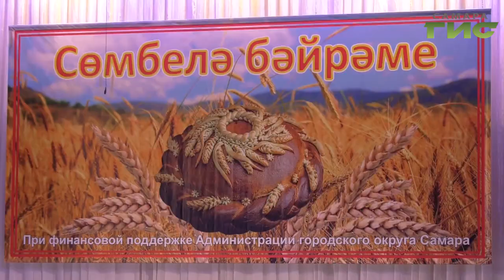В Самаре отпраздновали татарский праздник "Сембеле"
Те, кто дают нам хлеб. В Самаре отпраздновали татарский праздник Сембеле и наградили лучших аграриев Самарской области. На торжестве побывал наш корреспондент.